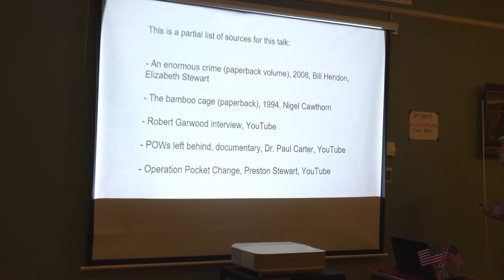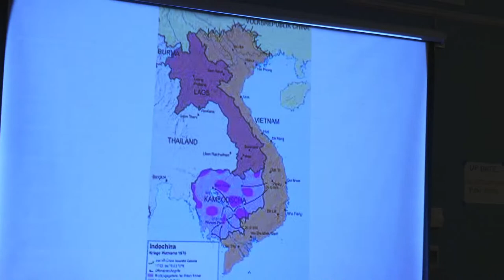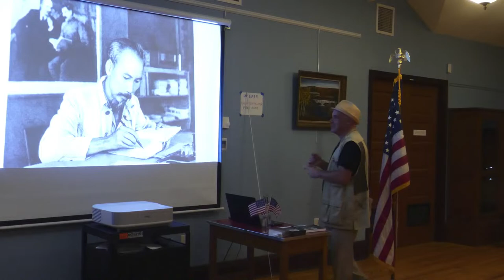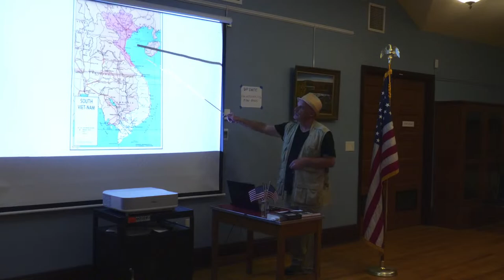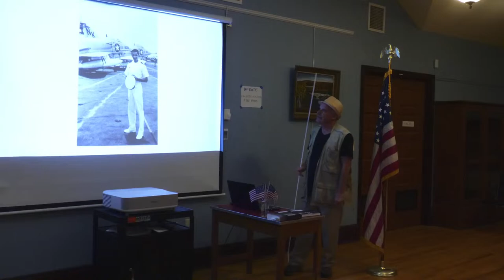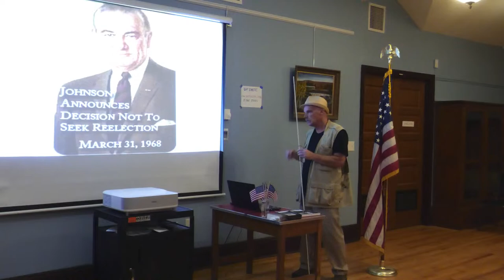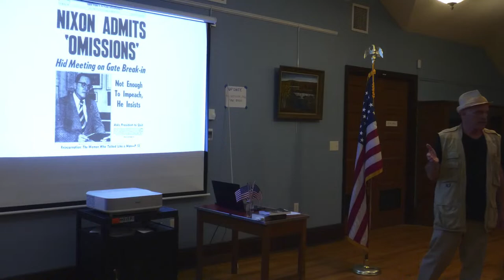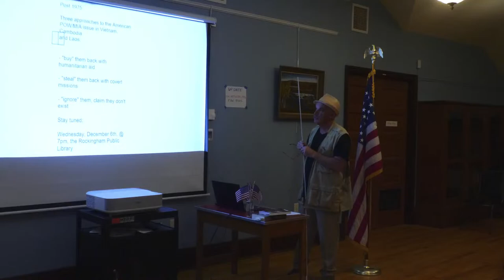Buy, Steal, Ignore! American POWs in Southeast Asia.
Presentation given by Bill Morse at the Rockingham Public Library.